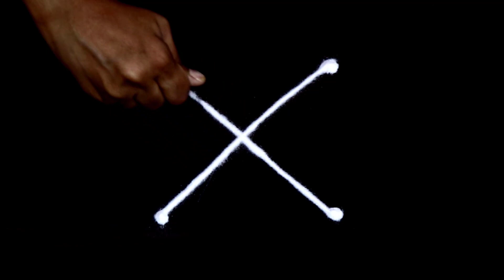Latest Pongal Kolam with 2 dots | Special Muggulu for Beginner | Easy 2x2 dots kolam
"Happy Diwali to Everyone, Ye Fine Marble colors hain rangoli bnane ke lie and main Rangoli bottle use kar rhi hu Dots daalne kel ie. Dono chize Amazon se lie hain mene. I am sharing the link